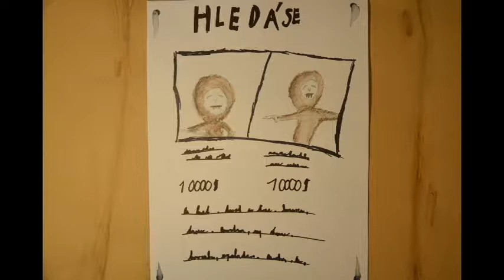KRAŤAS 2017 /kategorie B2/ - Vánoční